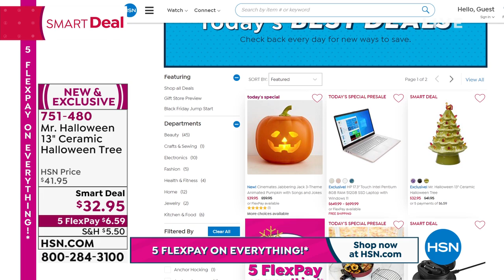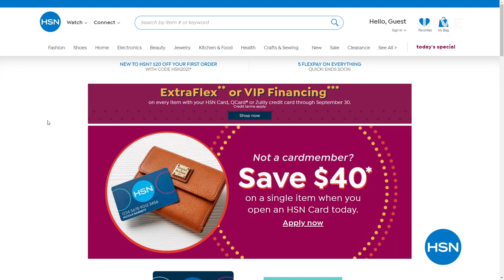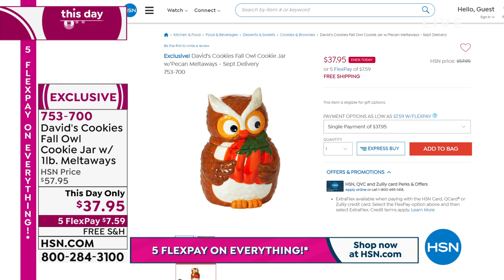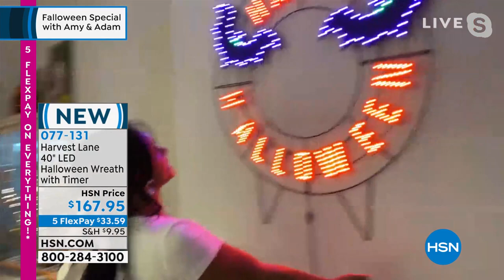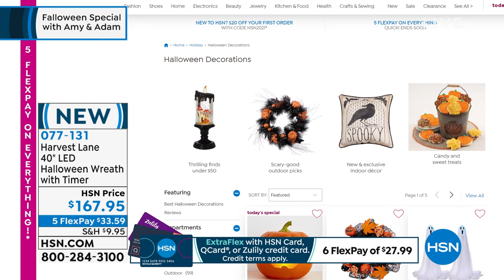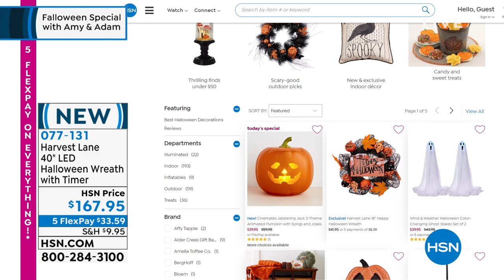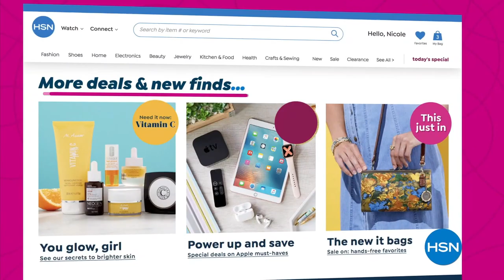HSN | Falloween Special with Amy & Adam 09.24.2021 - 08 PM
Discover all things fall and spooky with HSN hosts Adam Freeman and Amy Morrison.